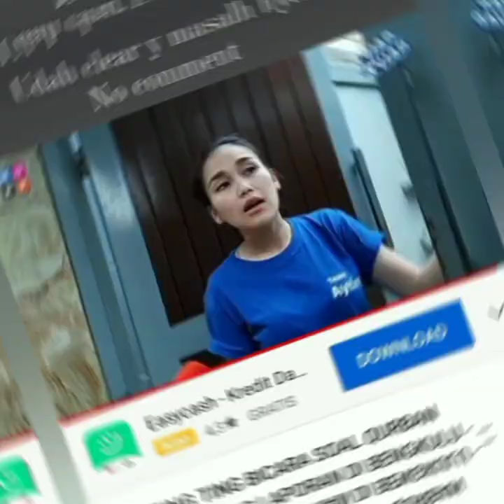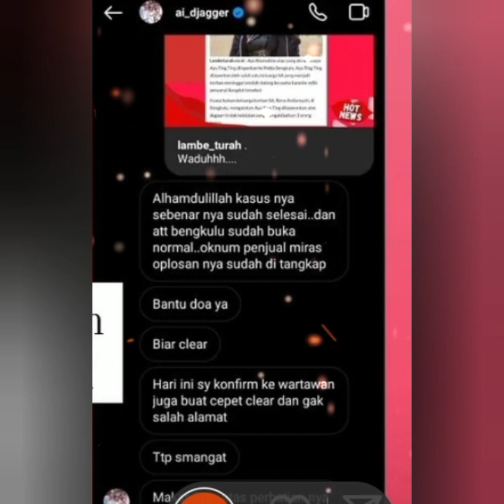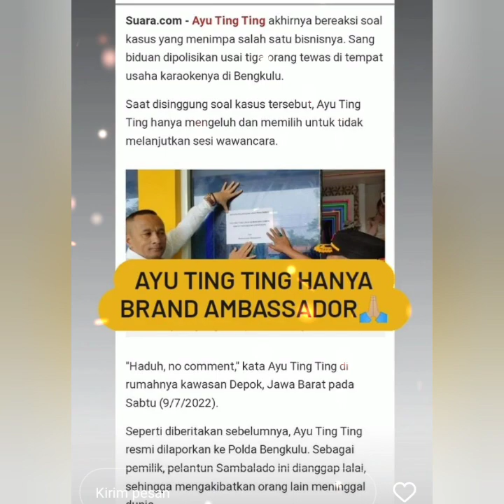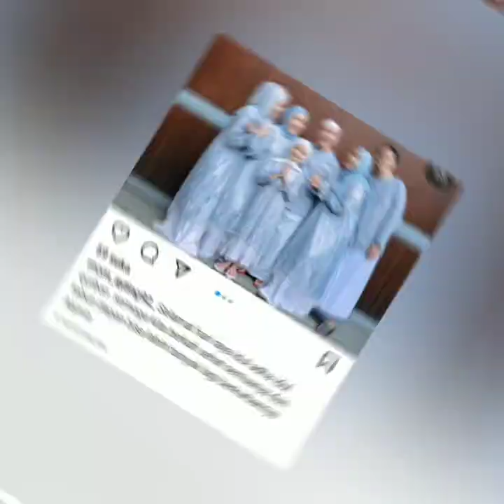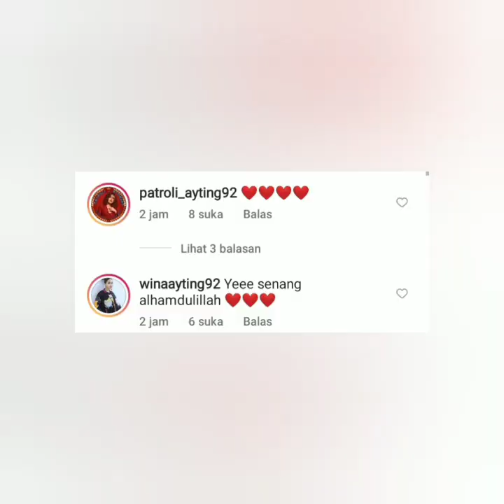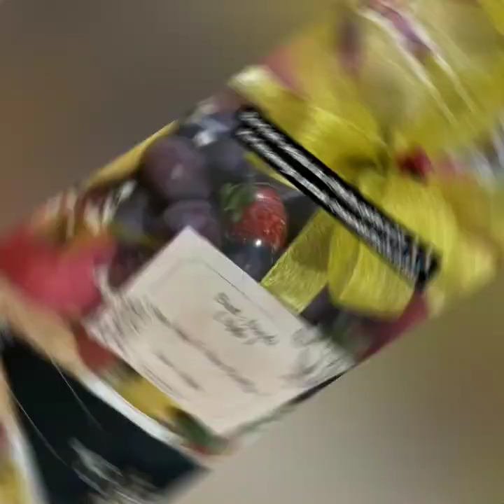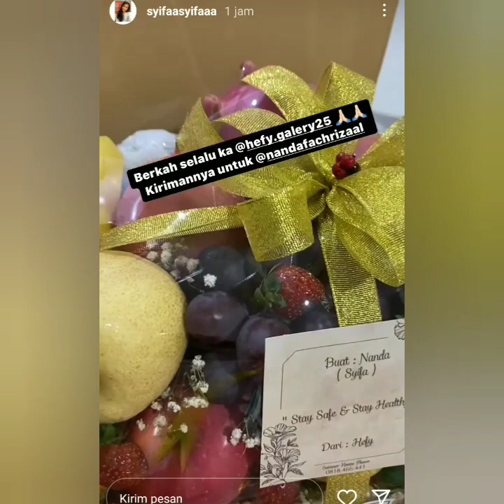4 BERITA TERBARU DARI AYU TING-TING HARI INI. SALAH SATUNYA KASUS AYU TT BEBAS DIPOLISIKAN